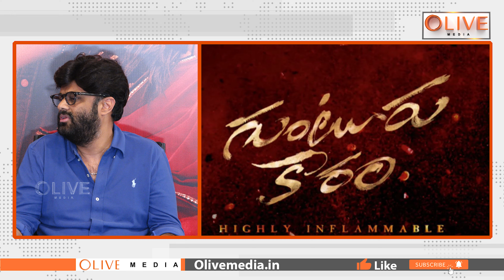Producer Naga Vamsi Press Meet | Guntur Kaaram Collections | Mahesh Babu | Olive Media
ఆ ఒక్క తప్పు కల్లెక్షన్లను  తారుమారు చేసింది.. | Producer Naga Vamsi Press Meet | Guntur Kaaram Collections | Mahesh Babu | Olive Media